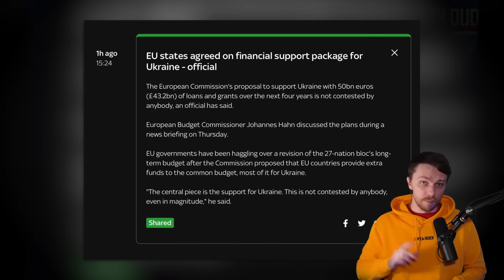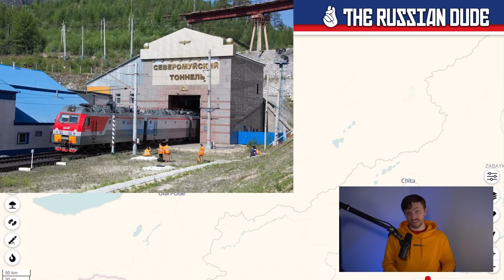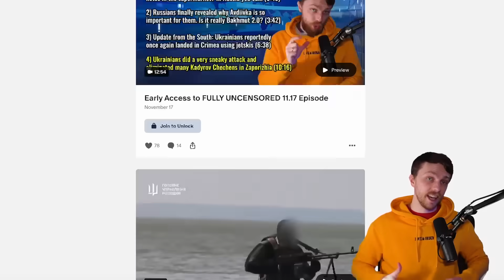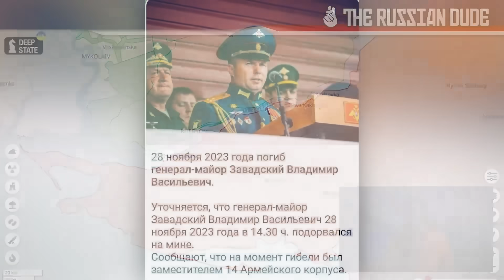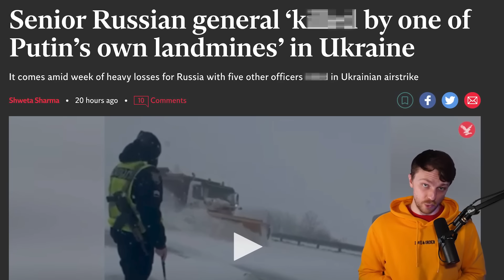WE ARE DONE: Russians REFUSE TO FIGHT and LAY DOWN WEAPONS. Ukraine DESTROYS CRUCIAL "BRAIN CENTER"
Can you get arrested in Russia simply for eating in front of Kremlin? Yes you can! Russians produce six times more than Ukrainians. €50 Billion for Ukraine approved. Ukraine destroyed crucial railway of Russians in Siberia. Very far behind front lines. Big command centre of Russians in the South was destroyed. 3 colonels eliminated. Russian soldiers refuse to fight and lay down weapons. They won't follow orders.

0:00 In today's episode
0:24 Can you get arrested in Russia for eating?
1:50 Russians produce 300,000 drones per month
2:54 Ukraine destroyed crucial railway of Russians
6:38 Big command center of Russians is destroyed
9:41 Z-soldiers refuse to fight and lay down weapons